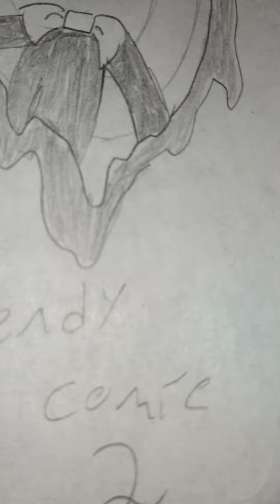Bendy cartoon comic part 2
Sorry I've been gone I haven't had the time to make videos lately.